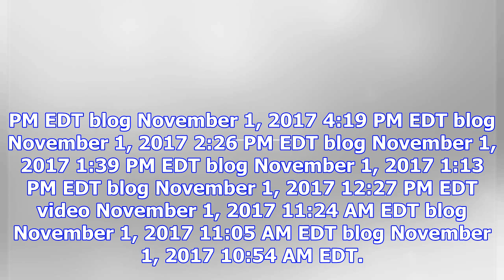Tucker carlson and hate group leader agree no policy in modern american history has hurt african-am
Tucker carlson and hate group leader agree no policy in modern american history has hurt african-americans more than immigration,
From the November 1 edition of Fox News' Tucker Carlson Tonight: Loading the player reg... We've changed our commenting system to Disqus. Instructions...